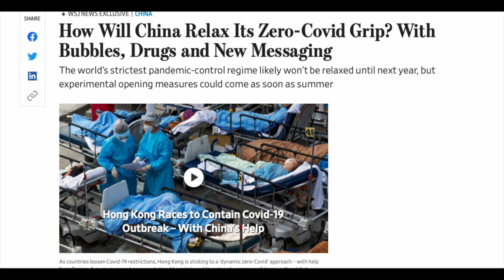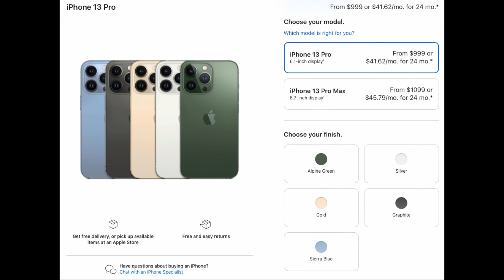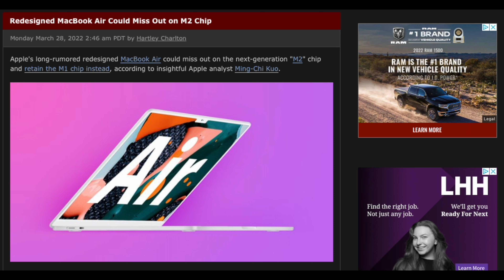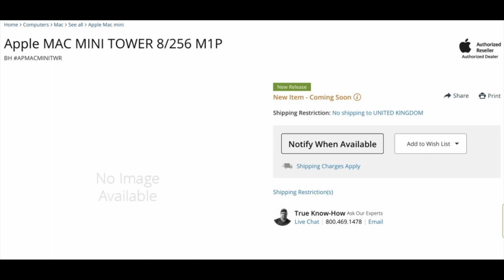The Mac Mini M2 Can’t Hide Any More | WWDC22 Rumors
These rumors just keep on coming and these are some of the most exciting rumors before WWDC 2022 tomorrow, let's talk about it